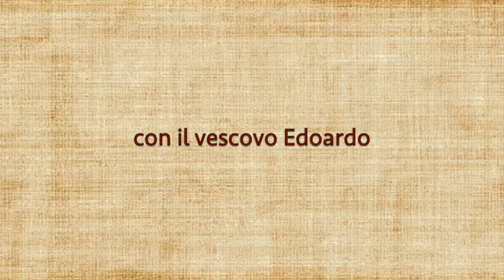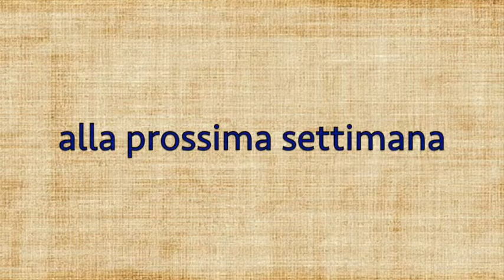I dialoghi con il vescovo Edoardo. 20 marzo 2019